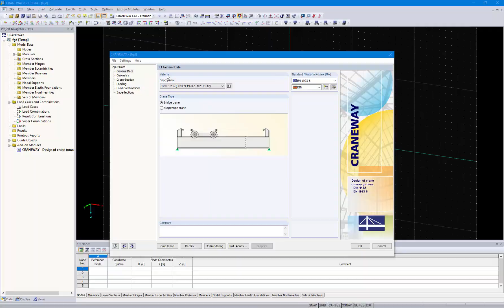[EN] FAQ 004238 | Jak mohu zavést uvolnění na podporách v programu CRANEWAY, aby se zabránilo ...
Dotaz:
Jak mohu v programu CRANEWAY vložit klouby na podpory, aby se zamezilo spojitému účinku?

Odpověď:
Za tímto účelem je nutné v tabulce 1.2 Geometrie zaškrtnout políčko ve sloupci J (viz Obrázek 01).

Poté se v záložce "Klouby" zobrazí definice kloubů (viz Obrázek 02).

Pokud chcete klouby upravit, je nutné v záložce "Podepření" nastavit typ podpory na "Uživatelské zadání". Klouby poté lze volně definovat (viz Obrázek 03).